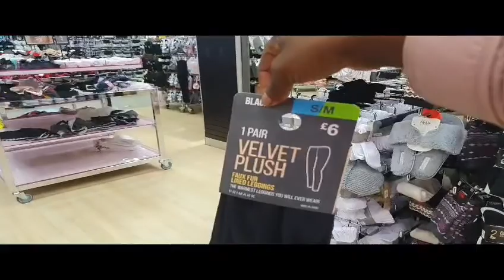PRIMARK TOUR AND AUTUMN TRY ON HAUL, PRIMARK TOUR PE TO MEKA BILAMBA YA AUTUMN,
primark autunm fashion kitoko pe elengi bo meka bo ko sepela